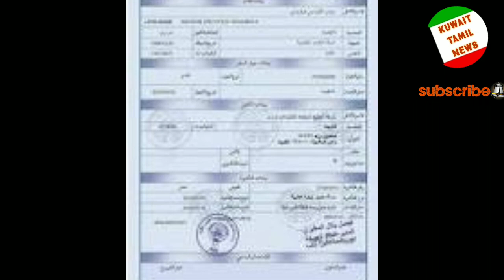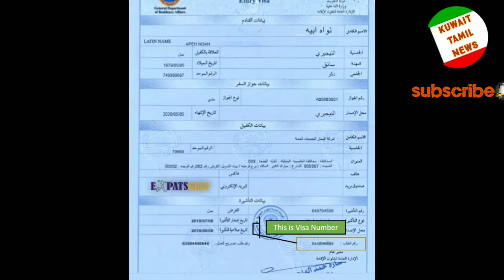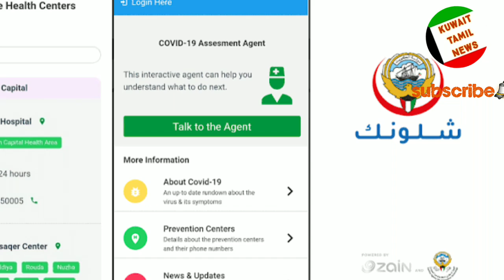30000 driving licence cancel in Kuwait Expats • Without vaccine Kuwait travel • Kuwait tamil news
Urgent Requirement for House Driver

Place: kuwait city URGENT

REQUIREMENT FOR THE HOUSE
DRIVER

FOOD + ACCOMODATION PLEASE

ARTICLE 20 Only